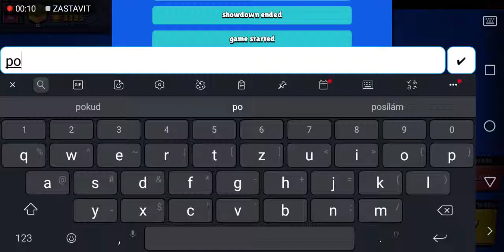BRAWL STARS 30 GEMŮ